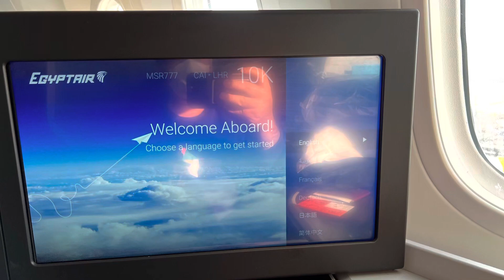Egyptair 787-9 Cairo to London Heathrow